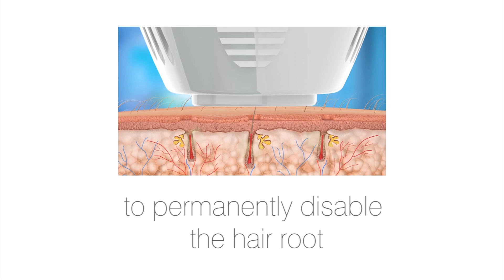Rio Evolution IPL Hair Remover - Rio Beauty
Evolution IPL from Rio is clinically proven to remove hair safely and effectively at home. Placed against the skin, pulses of intense light are delivered directly to the hair follicle with enough energy to disable the root without affecting the surrounding area. IPL is fast,  gentle and delivers permanent hair reduction.